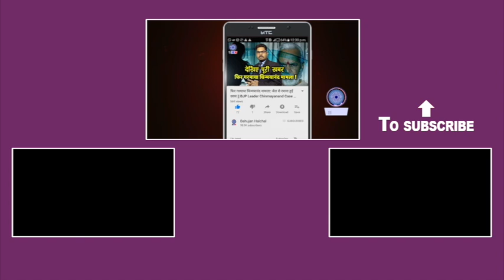अंबेडकर जयंती को लेकर (आरक्षण बचाओ संघर्ष समिति) आयी सामने | ER. RP SINGH ON AMBEDKAR JAYANTI